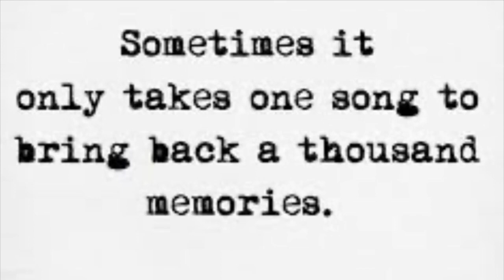St Edmund Campion Year 5 and 6 Virtual Choir Perform Somewhere Only We Know